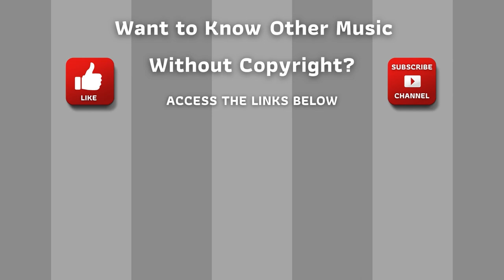⭐ Copyright Free Music Collection ⭐ Audio Library - Strike the Root by Kimera Musical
Collection Royalty Free Songs - Strike the Root Produced - Kimera Musical

ARB!$!#88#!$!ARB